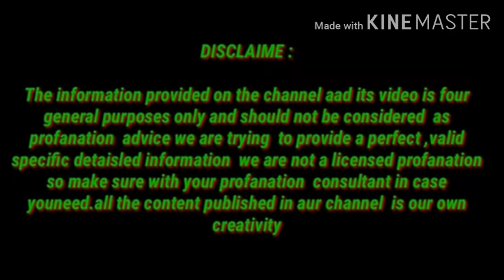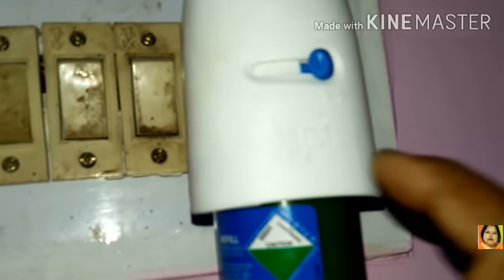2 रूपये मे बनाएँ मच्छर मारने का लिक्विड घर पर सिर्फ दो चीज से/Homemade Mosquito Refill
2 रूपये मे बनाएँ मच्छर मारने का लिक्विड घर पर सिर्फ दो चीज से/Homemade Mosquito Rifil

My name is Namrata  bhadaria indian  YouTuber

इस बीडियो मे बताया गया नुस्खा बिल्कुल रामबाण नुस्खा है

mosquito net
 mosquito
 mosquito killer homemade in hindi mosquito kill naturally
 mosquito killer home remedy in hindi
machro se chutkara in hindi   machro se bachne ke upa

DISCLAIME :The information provided on the channel aad its video is four general purposes only and should not be considered  as profanation  advimachrosebachne provide a perfect ,valid specific detaisled information  we are not a licensed profanation  so make sure with your profanation  consultant in case you  need. all the     content published in aur channel  is our own creativity